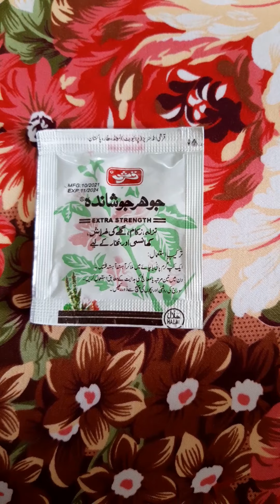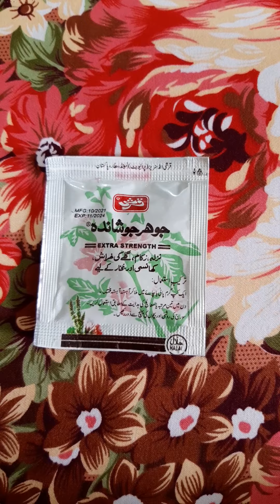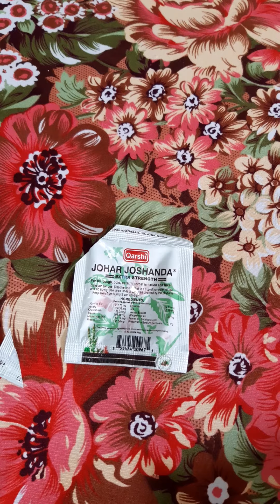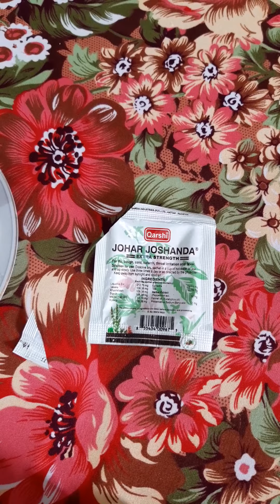Benefits Of Qarshi Johar Joshanda.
In this video we’ll walk you  through:Benefits of Qarshi johar joshanda and use of Qarshi johar joshanda
Our channel is about medicines Vedio. We deal with many of cool stuff such as how to reach the benefits of people.